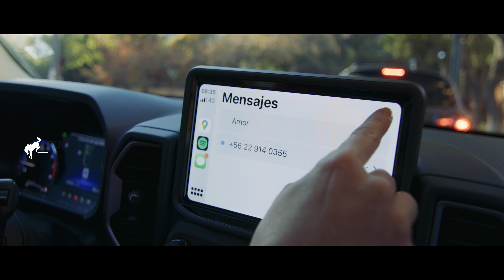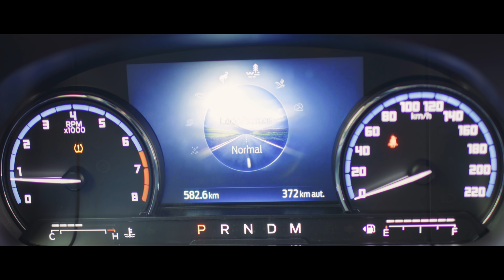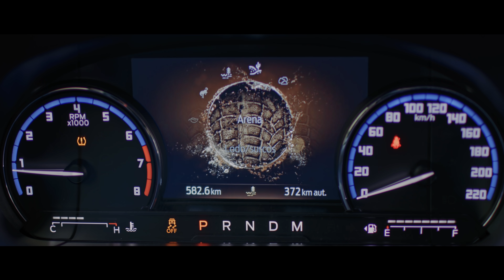AllNewBroncoSport, nuestra SUV de espíritu indomable.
¿A dónde te escaparías con AllNewBroncoSport? Nuestra SUV de espíritu indomable te puede llevar al destino que quieras. Mira este video y descubre por qué es el aliado perfecto para la aventura. ​